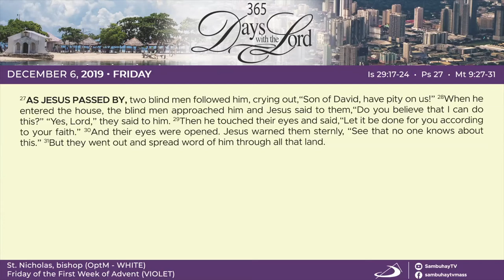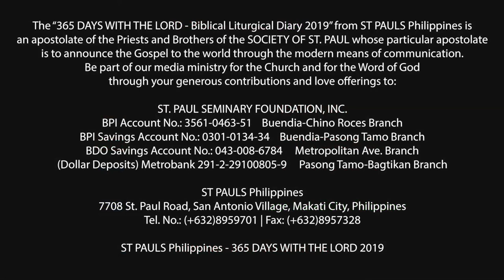365 DWTL | Friday of the First Week of Advent | December 6, 2019